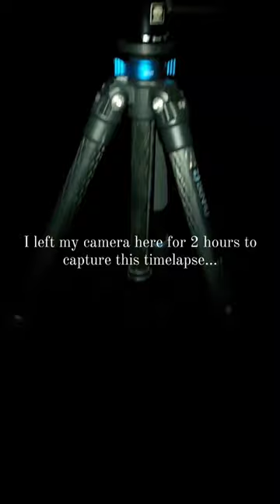Orion and St Michael's Mount